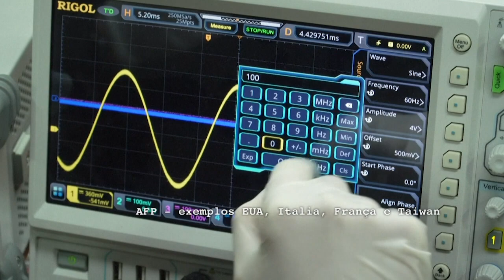Skaf defende reabertura "serena e gradual" a partir de 22 de abril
Aliado do presidente Jair Bolsonaro (sem partido), o presidente da Federação das Indústrias do Estado de São Paulo (Fiesp), Paulo Skaf (MDB), segue atuando pelo Palácio do Planalto nos bastidores e

tem sido a principal ponte entre o governo e os empresários desde o início da pandemia do coronavírus.  O empresário não aderiu a proposta de reabrir imediatamente o comércio e acabar com o isolamento social estabelecido para combater o coronavírus, como defenderam empresários bolsonaristas do varejo, mas advoga a  tese de encerrar a quarentena estabelecida pelo governo paulista no final do mês.